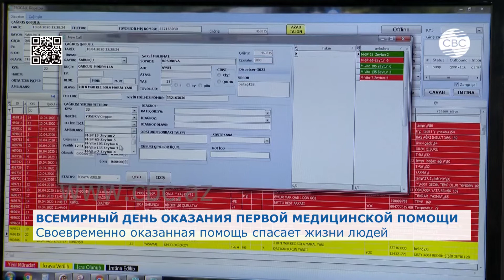Всемирный день оказания первой медицинской помощи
Звуки сирены и световые сигналы на машинах скорой помощи, рассекающих улицы города. Сотрудники служб неотложной помощи спешат на спасение жизни людей. День или ночь для сотрудников «скорой» значения не имеет. Ежегодно, начиная с 2000 года, во вторую субботу сентября во многих странах отмечается знаменательная дата – Всемирный день оказания первой помощи.